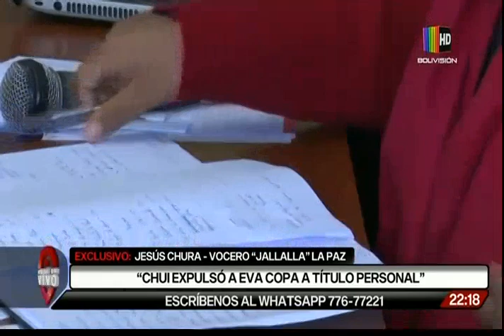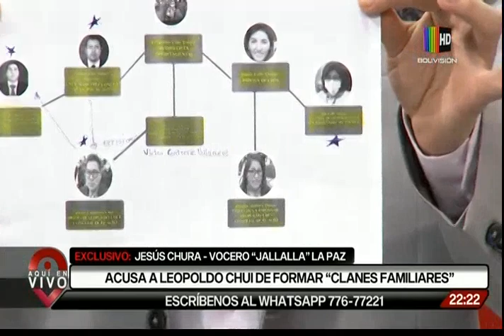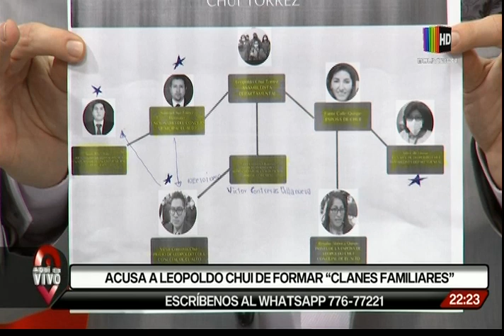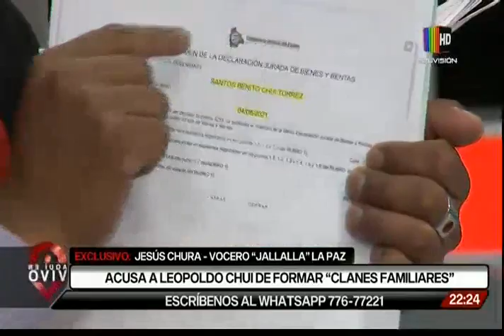"Jallalla" dividida: conferencia termina a golpes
La fuerza política está dividida, y una de las partes acusa al líder Leopoldo Chui de haber conformado un “clan familiar” en el gobierno municipal de El Alto.
Mientras el vocero, Jesús Chura, daba a conocer esta denuncia, ingresaron afines a Chui, e interrumpieron echando  agua y harina.
La facción que sigue a Chura, respalda a la alcaldesa Eva Copa.